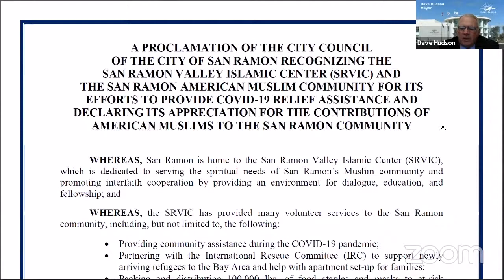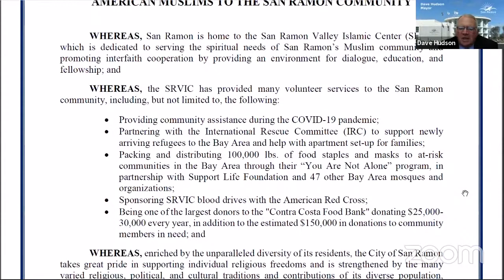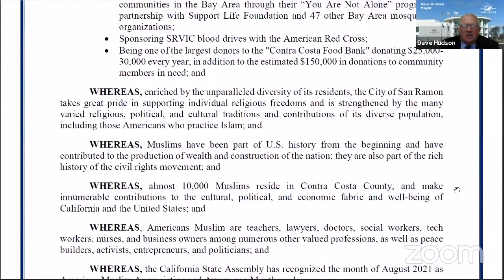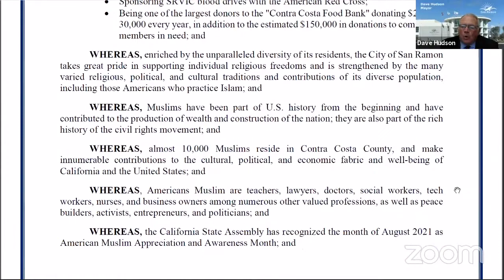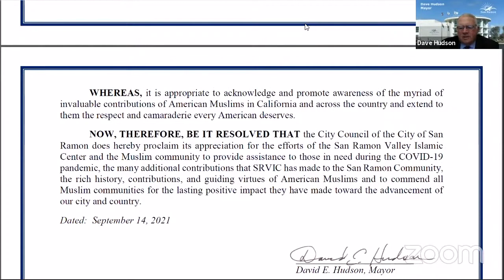Muslim Appreciation Virtual Proclamation | San Ramon City Council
The San Ramon City Council joins communities throughout the State of California in recognizing the month of August 2021 as Muslim Appreciation and Awareness Month. .

The virtual Proclamation recognizes the amazing contributions of San Ramon Valley Islamic Center (SRVIC) and Tri-Valley Muslims.

This is the third year the San Ramon City Council has done so.

The Proclamation recognizes the San Ramon Valley Islamic Center and the San Ramon American Muslim Community for its efforts to provide COVID-19 reliefs assistance and declaring its appreciation for the contributions of American Muslims to the San Ramon community. It is presented by Mayor Dave Hudson to Imad Abboushi, President of the San Ramon Valley Islamic Center and Nadia Ann Shahab, Treasurer of the San Ramon Valley Islamic Center.

The Proclamation recognizes the San Ramon Valley Islamic Center as fulfilling the spiritual and cultural needs of San Ramon residents, helping families with food and cash assistance during the COVID-19 crisis and promoting interfaith cooperation by providing an environment for dialogue, education, and fellowship. The full text of the proclamation is below.

The Proclamation acknowledges the rich history and guiding virtues of American Muslims, and commends Muslim communities in California for the lasting positive impact they have made, and continue to make, toward the advancement of the state and the nation.

The San Ramon City Council follows in the steps of other City Councils in the San Francisco Bay Area, like Fremont, Santa Clara, Dublin, Pleasanton, Livermore, Union City, Oakland, San Jose, and Redwood City.

Our gratitude to San Ramon Vice Mayor Sabina Zafar for helping facilitate this Proclamation. Our gratitude also to Sr. Sameena Usman from CAIR - San Francisco Bay Area. She has been facilitated these Bay Area-wide Proclamations.

Our gratitude also to Sr. Eman Tai for facilitating the Dublin Proclamation

American Muslim Appreciation Month
City of San Ramon

WHEREAS, Freedom of religion holds distinction as a cherished and essential right and a fundamental value upon which this nation was founded; and

WHEREAS, Muslims have been part of U.S. history from the beginning and have contributed to the production of wealth and construction of the nation; they are also part of the rich history of the civil rights movement; and

WHEREAS, Muslims are teachers, lawyers, doctors, social workers, tech workers, nurses, and business owners among numerous other valued professions, as well as peace builders, activists, entrepreneurs, and politicians; and

WHEREAS, there is a thriving community of 250,000 Muslims in the Bay Area and over 100 mosques and religious centers; and Muslims pursue diverse professions and make rich contributions to the social, cultural, and economic vibrancy of the United States, and have distinguished themselves by fostering greater respect and understanding among all people through faith and services; and

WHEREAS, the shelter-in-place order due to the COVID-19 outbreak forced the temporary closure of Muslim nonprofits, community centers, mosques, schools, businesses, and other establishments. Mosques and community organizations have provided online programming and sermons along with small group prayers outside. They have answered the call for help by donating funds, distributing food, by sewing masks, and by serving on the front lines as healthcare and service workers; and they have educated their congregations about social distancing guidelines and practices to keep the community safe; and

WHEREAS, the San Ramon Valley Islamic Center (SRVIC) in partnership with Support Life Foundation and 47 other Bay Area mosques and organizations have packed and distributed over 100,000 lbs. of food staples and masks to at-risk communities in the Bay Area through their “You Are Not Alone” program.  SRVIC has held blood drives with the American Red Cross, and is one of the largest donors to the "Contra Costa Food Bank" donating $25,000-30,000 every year,

This recording was delivered via the Muslim Community Center - East Bay (MCC East Bay) in Pleasanton, California on September 14, 2021.